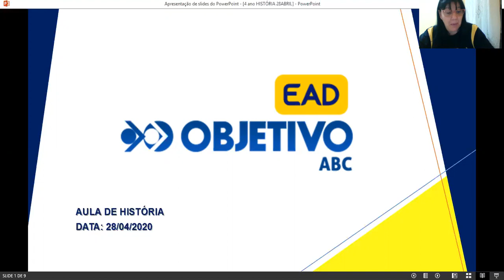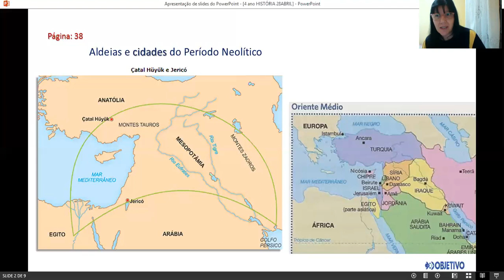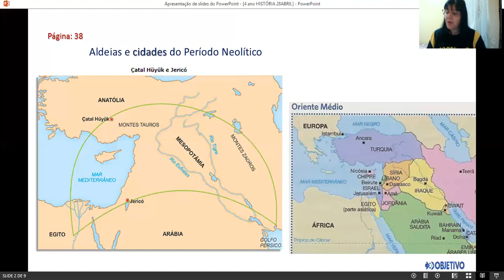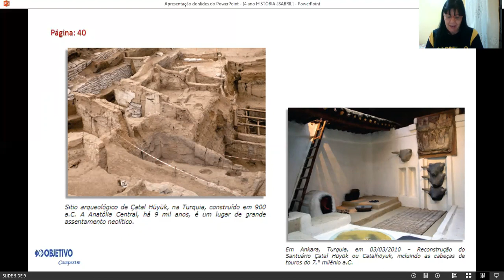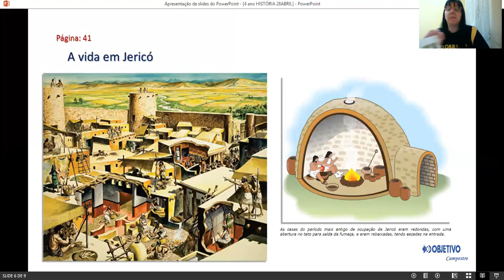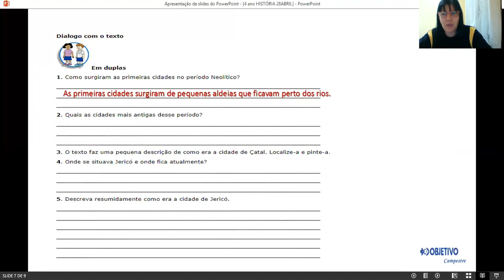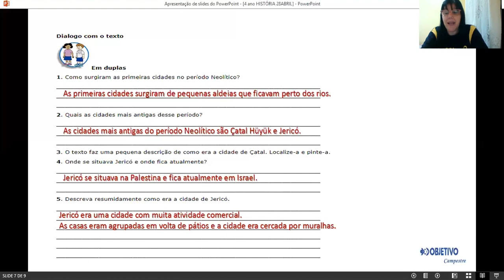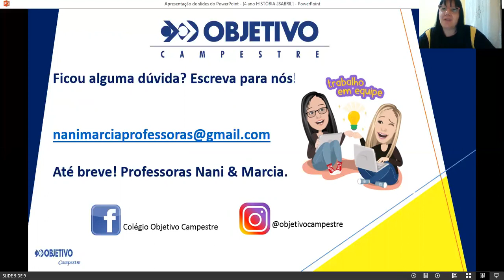Aula de HG - 4º ano T - 28/4/20